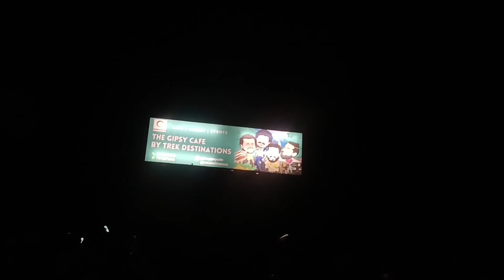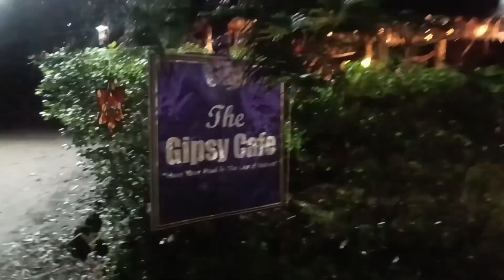World music fest Rishikesh | Trippy night